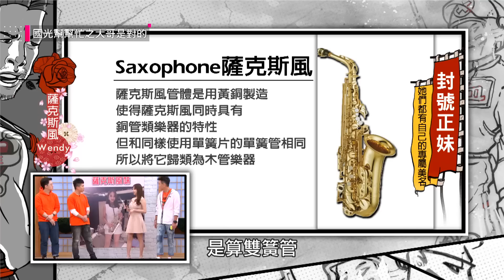【縮圖已經很保守了！各路才藝型美女大展長才這你必看！】｜國光幫幫忙之大哥是對的